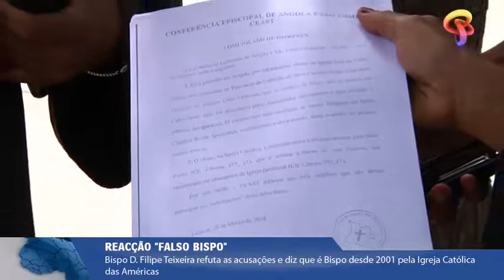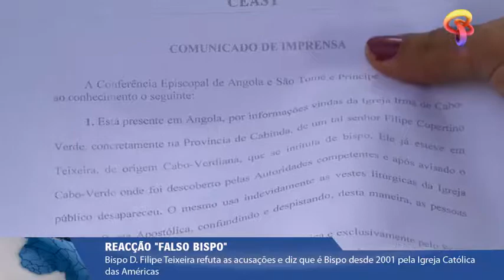JORNAL 10 05 04 2018